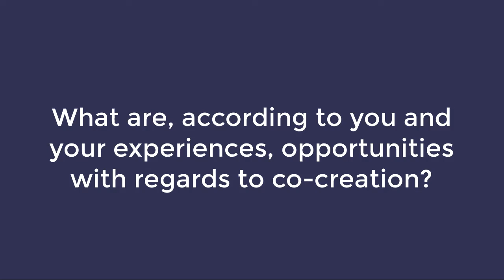CoCOS pilots - Inmaculada , Granada, JTK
Inmaculada, teacher of Technology Resources applied to Primary Education at University of Granada, tells us her experience on her co-created course pilot in a testimonial video.